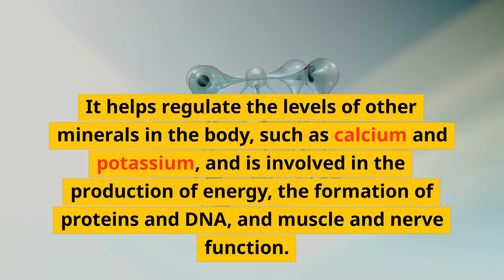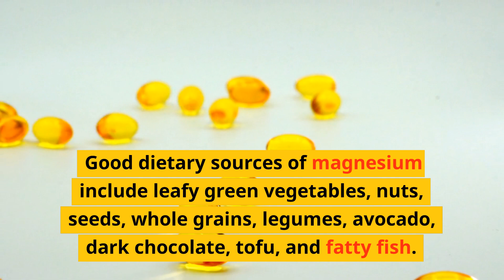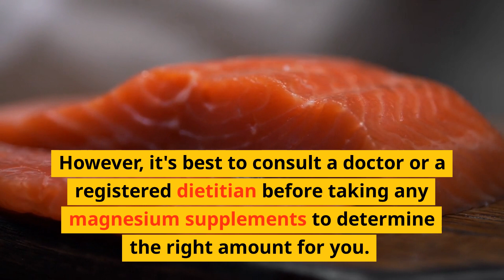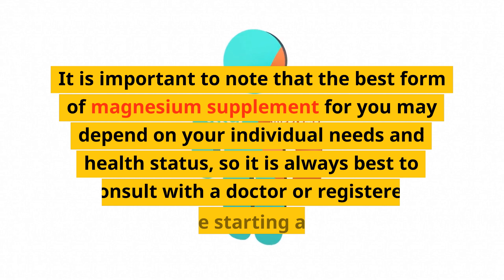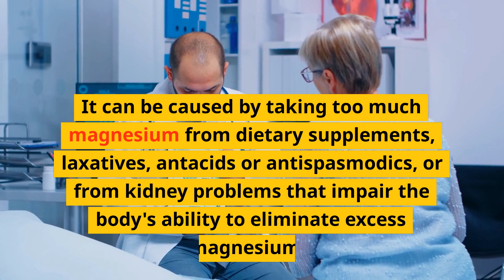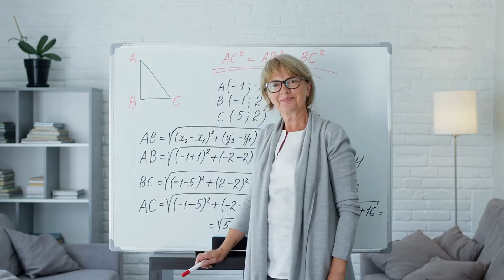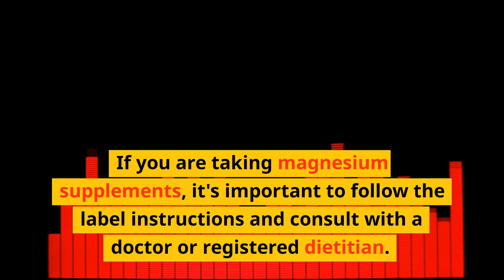What is Magnesium? | How Much Do You Need Daily?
In this video, we discuss Magnesium.  How much should you get in a day?